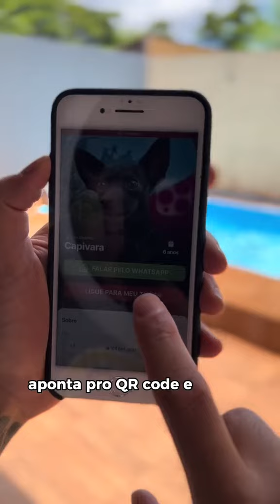Rastreador do Jake nadador